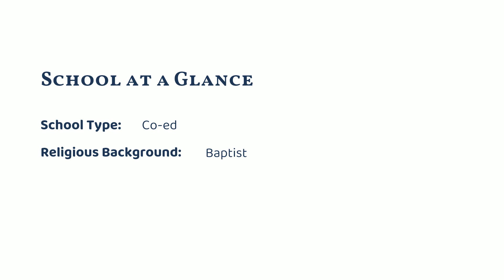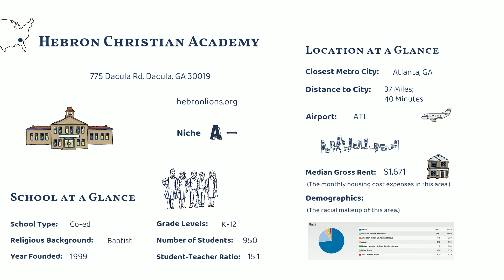Hebron Christian Academy (Dacula, GA)